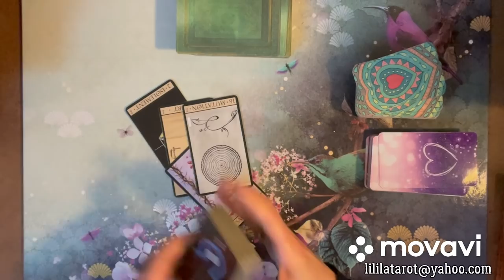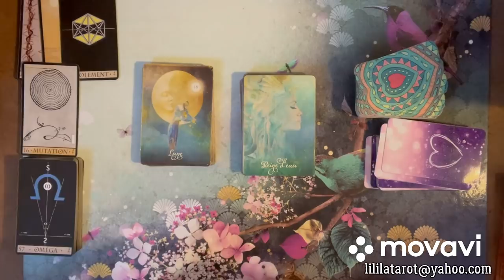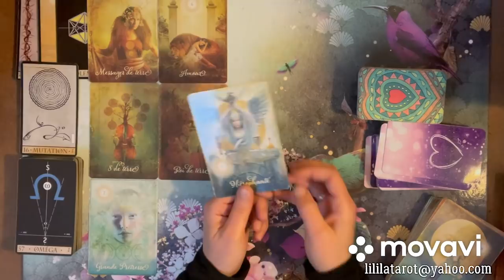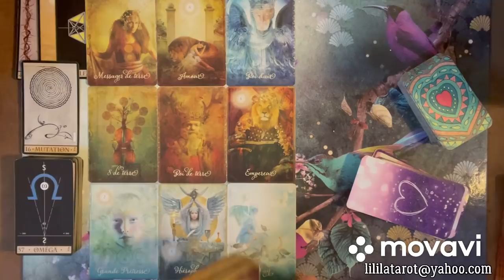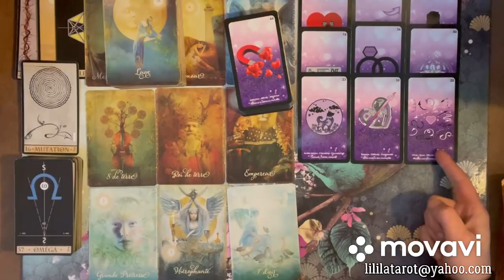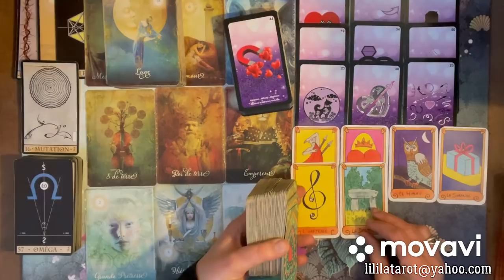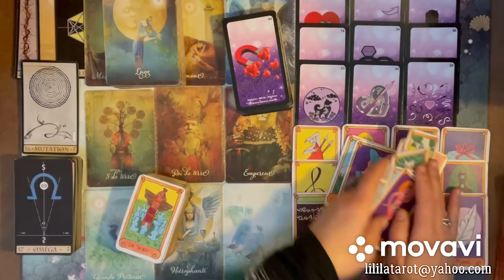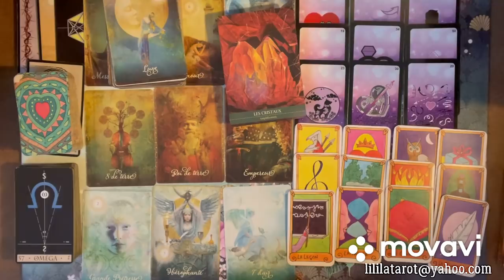TAUREAU 💕 JANVIER 2021 ❤️